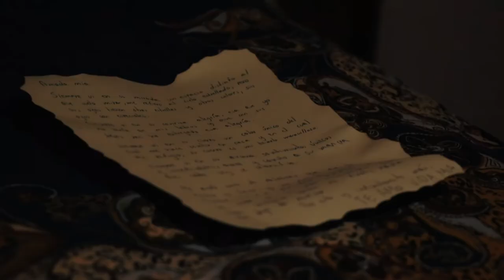Pat Gaete - The Water Has No Memory [Version 2019] (Feat. Lucy Benedetti) (Official Video)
Official video for the single "The Water Has No Memory 2019"

Directed by: Connie Fuentes.
Audio recording by: Pia Carpanetti.
ReMastering: Patricio Gaete
Music composed by: Patricio Gaete & Lucy Benedetti.

Santa Cruz, Chile 2020.